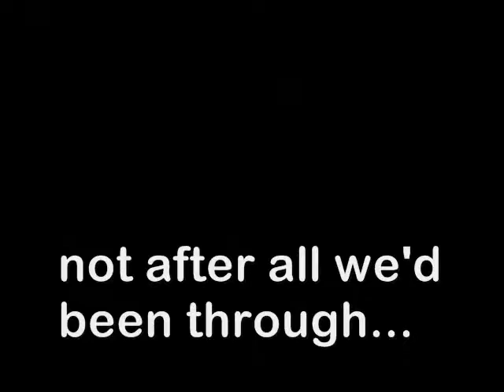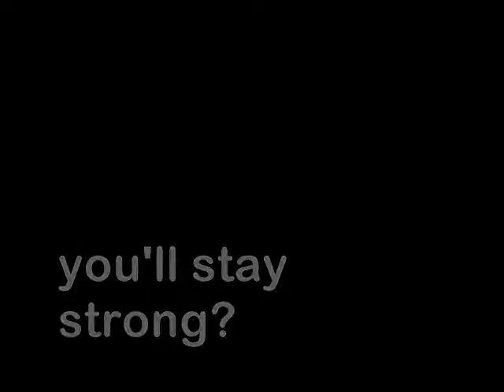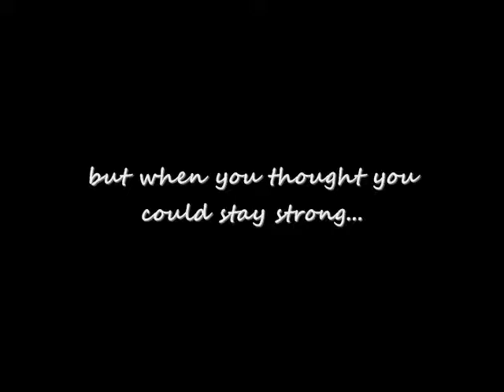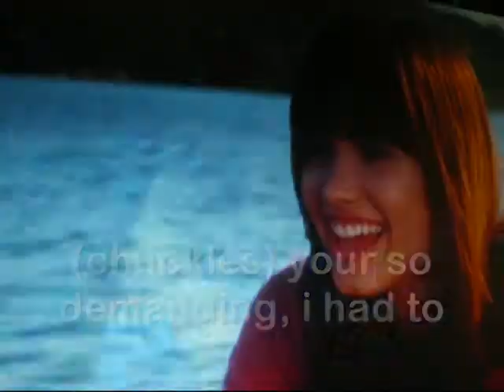With Or Without You (The Sun Will Rise) Season 4 Trailer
5+ comments for 1st episode of Season 4